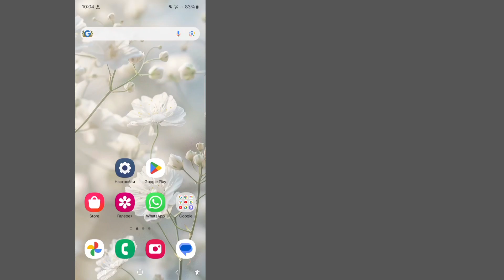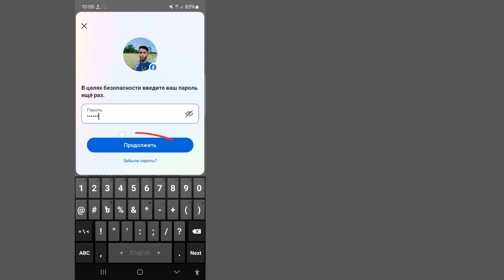Как удалить учетную запись Messenger (2024)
Если у вас есть какие-либо вопросы, пожалуйста, оставьте комментарий ниже?